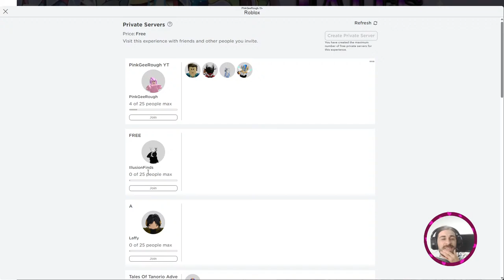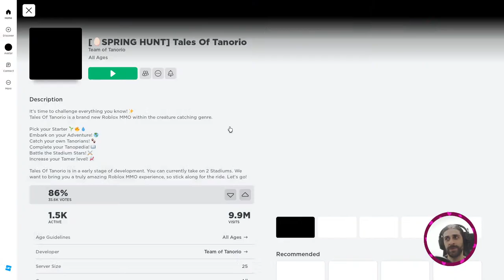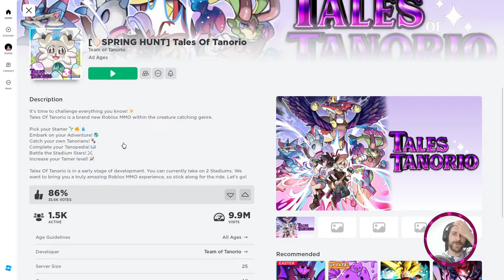Shiny Hunting Spring Reskin Citrin! Easter event in Tales of Tanorio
Tales of Tanorio Spring Hunt includes an easter reskin for Citrin! We'll look for its shiny during stream!

Everyone is welcome in my Private Server, as long as there is space and you respect others

Tales of Tanorio is a creature collecting game (CCG) that is free to play on Roblox!